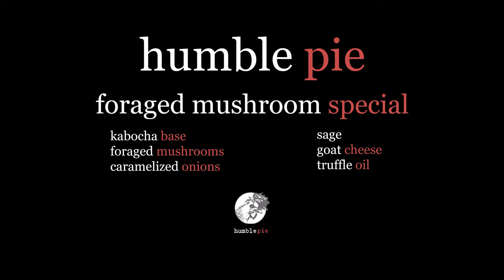Wild Foraged Mushroom Pizza | Humble Pie Specials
Just a quick video i made for Humble Pie Seattle. Check them out!

Note: I think I earn a little bit of money if you buy anything through this list. But I'm not sure.